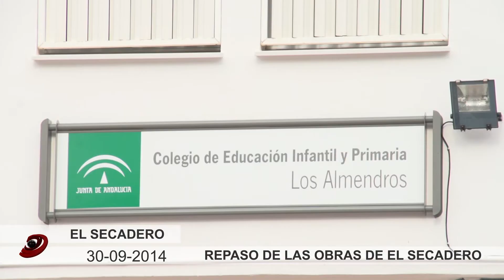2014 09 30 Repaso a las obras de El Secadero